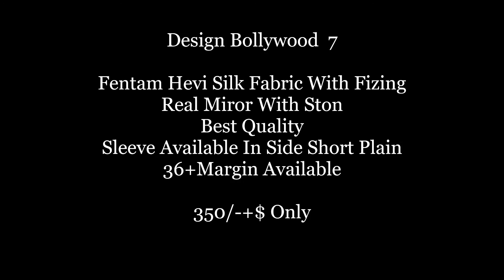Heavy Fentam Silk With Fizing Real Miror Readymade Blouse||Best Price ready to wear Blouse : 350/-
shivkrupaenterprise Heavy Fentam Silk With Fizing Real Miror Readymade Blouse||Best Price readyt to wear Blouse : 350/

Design Bollywood  7

Fentam Hevi Silk Fabric With Fizing
Real Miror With Ston
Best Quality
Sleeve Available In Side Short Plain
36+Margin Available

350/-+$ Only

Wholesale Price Ready to Wear Readymade Stone Work Blouse Best Price Readymade Blouse Collection Ready to wear Blouse Single Pc Wholesale Price at Shivkrupa Enterprise Ready to Wear Readymade Stone Work Blouse Wholesale Online Shopping.

blouse pattern
blouse neck designs cutting and stitching
latest blouse designs for pattu sarees
blouse designs for sarees
blouse design
2018